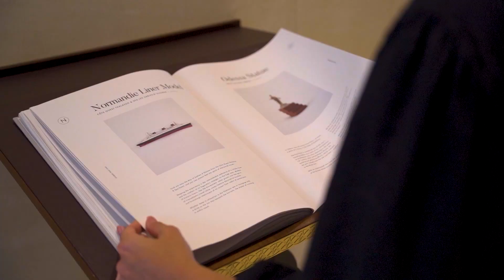Alwadi Doha - MGallery Hotel Collection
Welcome to Alwadi Hotel Doha MGallery, a refined oasis, the gateway to the world’s first sustainable downtown regeneration project, Msheireb Downtown Doha.

Our new 5-star boutique hotel offers spacious luxurious rooms and suites, sumptuous restaurants and exceptional bars, a high-end equipped gym, refreshing pool and soothing spa.

Immerse yourself in the essence of Qatari Hospitality and discover cultured blend of Qatari heritage and contemporary design creating endless Memorable Moments.

A centuries-old market, iconic Souq Waqif, lies adjacent to the hotel and is easily accessible via a pedestrian underpass.

With museums and cultural center, Qatar’s rich heritage surrounds you.